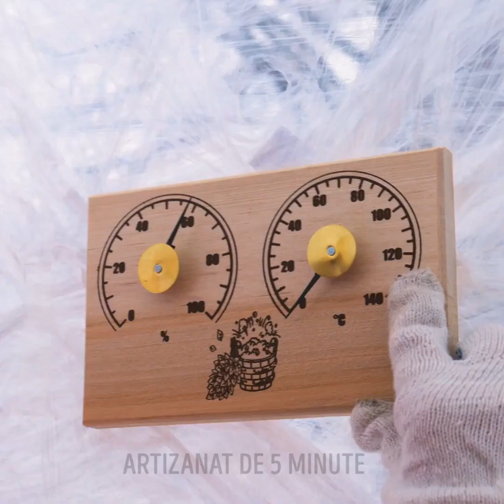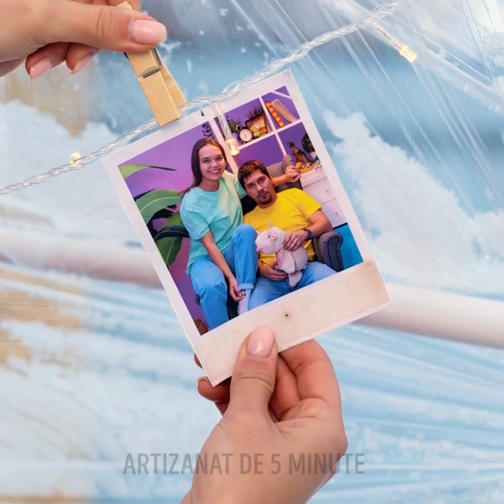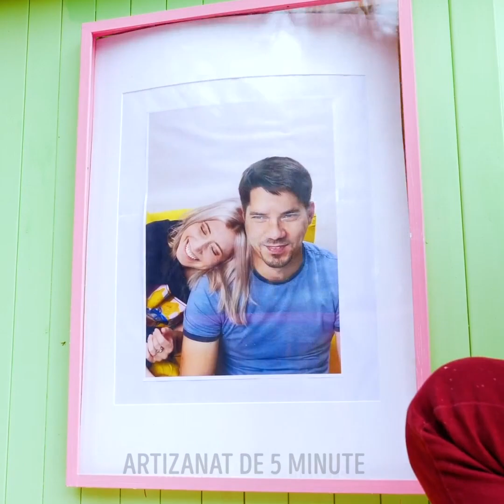UAU! DIY-URI DE IARNĂ IMENSE || CASĂ DE IARNĂ VS. CASĂ DE VARĂ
DIY-uri imense de iarnă și de vară

Salutare! În acest clip o să vezi cele mai reușite idei de DIY-uri și creații uriașe, pe care le poți face și tu. În primul rând, o să-ți arătăm cum să faci un cort din folie de plastic. Este perfect pentru excursiile lungi cu cortul. De asemenea, o să înveți cum să faci un iglu fantastic, în curtea ta. Urmărește în continuare și o să vezi o idee de DIY important. Imaginează-ți că erai plecat cu cortul și te-ai pierdut în pădure, iarna. Poți urma acest tutorial și îți poți construi un adăpost.
În plus, o să-ți prezentăm diverse DIY-uri pentru curtea ta, pe care le poți construi în celelalte anotimpuri. O să vezi cum poți să faci o piscină la tine în curte. Îți vom arăta și cum să-ți transformi curtea într-un cinematograf în aer liber!

MARCAJE TEMPORALE:
00:01 - Cort DIY din folie de plastic
02:49 - Cum să construiești singur un iglu
07:43 - Cum să faci un adăpost
17:54 - Cum să construiești o piscină în curtea ta